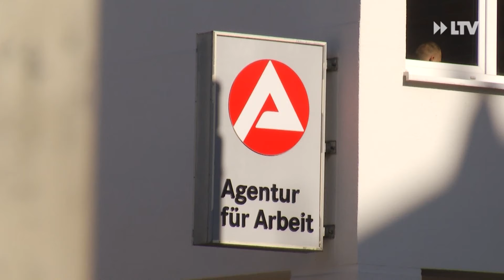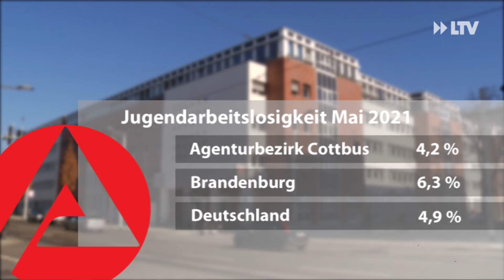Ein Schritt in die richtige Richtung - der Arbeitsmarkt im Mai 2021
Im Agenturbezirk Cottbus ist man zwar noch nicht auf dem Niveau, dass man vor der Pandemie hatte - die Richtung stimme aber zumindest. Die Zahl der als arbeitslos gemeldeten Personen sinkt. Man erwartet, dass sich die Lage weiter entspannen werde, wenn es zu weiteren Lockerungen kommen sollte. Für Schüler auf der Suche nach einem Ausbildungsplatz sei die Situation hingen so gut wie lange nicht mehr.